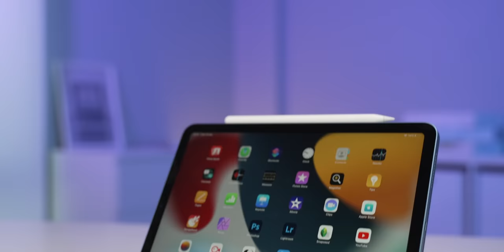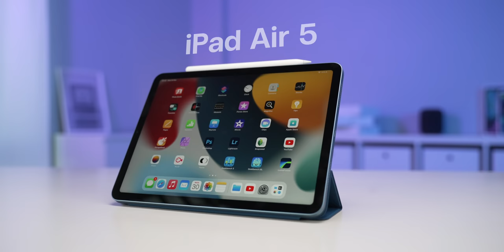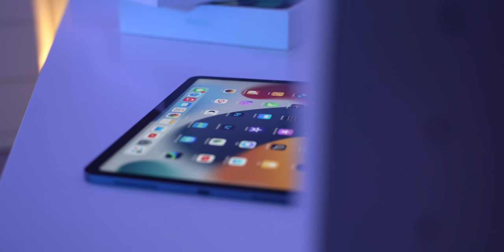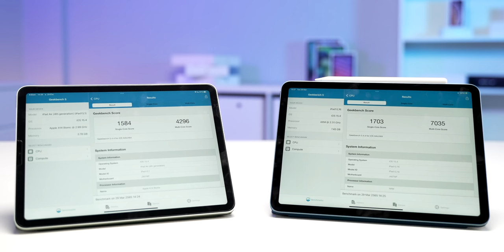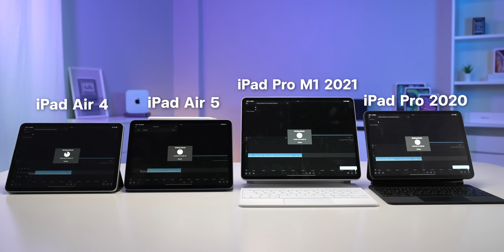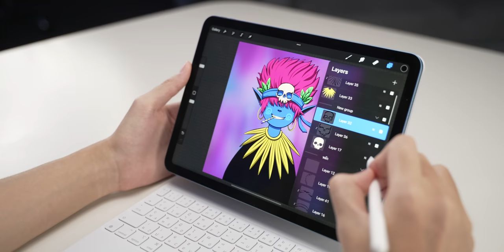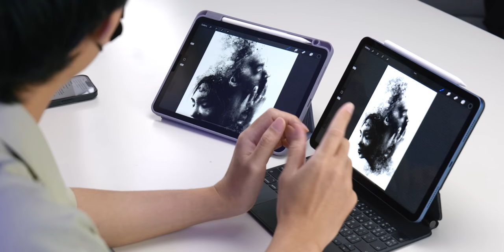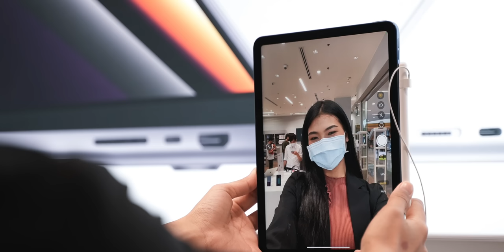รีวิว iPad Air 5 ชิป M1 ฉบับเต็ม! ดีกว่า iPad Air 4 ไหม? พร้อมสัมภาษณ์ผู้ใช้งานจริง | iMoD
iPad Air 5 ตัวใหม่ล่าสุดมาพร้อมชิป M1 แบบเดียวกับ iPad Pro, ถึงแม้ iPad Air 5 จะยังใช้ดีไซน์เดิมแต่บอกเลยว่ามีการอัปเกรดสเปคการใช้งานต่าง ๆ มากมาย คลิปนี้จะพามาชมทั้งตัวเครื่อง ประสิทธิภาพการใช้งาน และสัมภาษณ์ผู้ใช้งานจริงให้รับชมกันด้วย

00:00 - เปิดคลิป
00:30 - แนะนำ iPad Air 5
00:50 - แกะกล่องและอุปกรณ์เสริม
03:30 - สเปค
05:19 - พอร์ตการเชื่อมต่อ
07:35 - ประสิทธิภาพ
10:06 - Export ไฟล์วิดีโอ 4K โปรแกรม Luma Fusion
11:46 - สัมภาษณ์ผู้ใช้งานจริง
15:45 - จุดที่ชอบ
16:34 - สรุป
17:58 - ราคาและการสั่งซื้อ

5️⃣ ทำไม iPad Air 5 ถึงได้ใช้ชิป M1 เหมือน iPad Pro